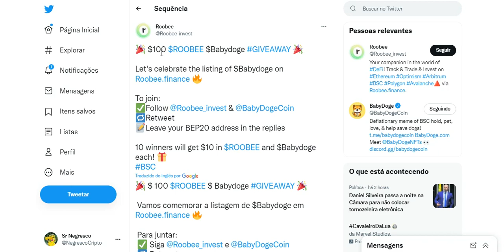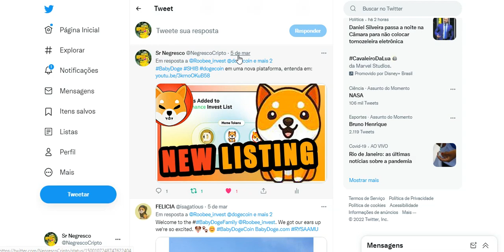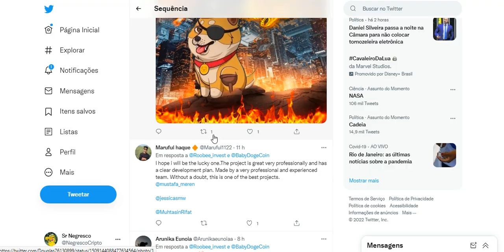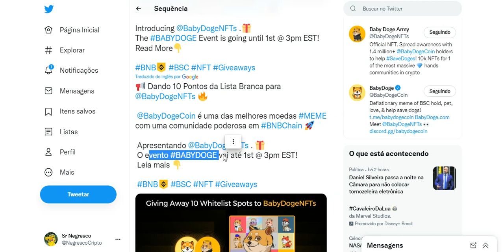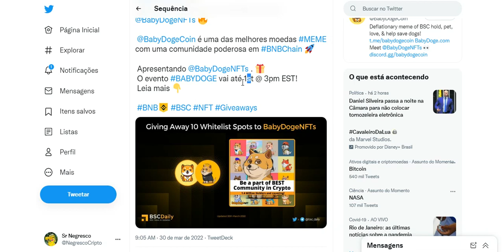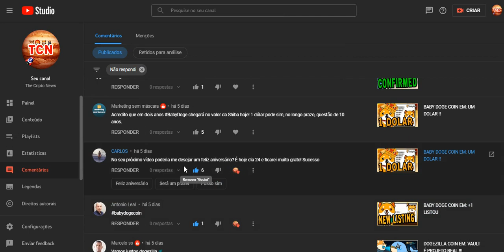BABY DOGE COIN EM: LISTING + BSC DAILY !